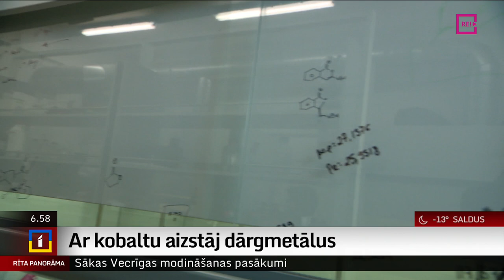Ar kobaltu aizstāj dārgmetālus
Latvijas Zinātņu akadēmija jaunajam pētniekam Aleksandram Čižikovam piešķīrusi Mārtiņa Straumaņa – Alfrēda Ieviņa vārda balvu ķīmijā. Aleksandram izdevies ar dabā plaši pieejamo kobaltu aizstāt dažādus dārgmetālus. Šādā veidā iespējams daudz ātrāk un arī lētāk sintezēt zāļvielas medikamentiem. Kolēģis Uldis Birziņš zinās pastāstīt vairāk.